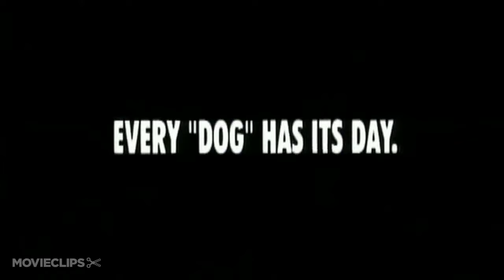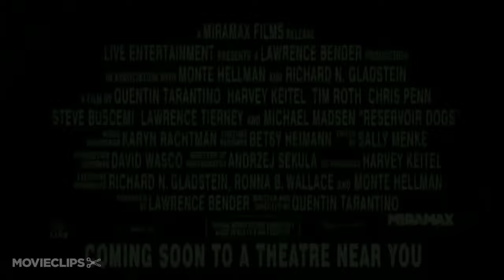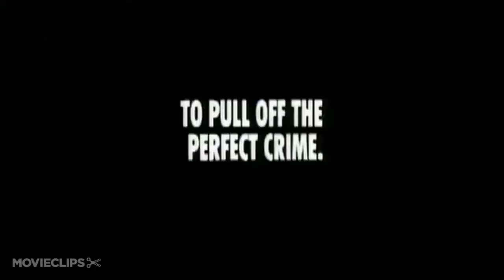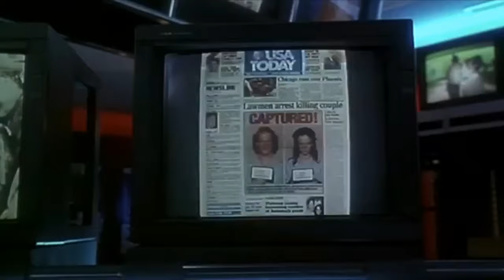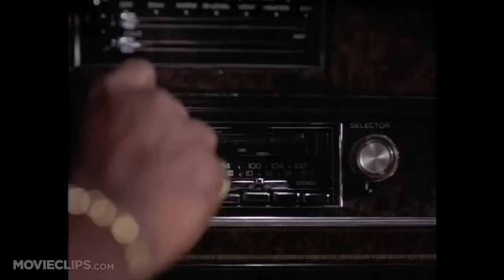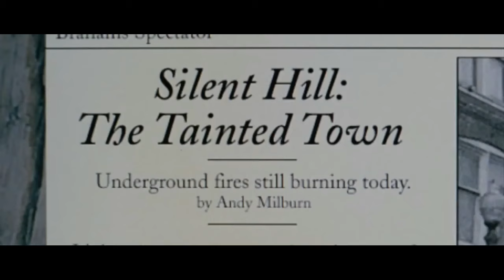Is Quentin Tarantino the Most Overrated Director of All Time?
Is Quentin Tarantino the Most Overrated Director of All Time? In this deep dive, we explore the controversial question that movie fans, film critics, and Quentin Tarantino enthusiasts often debate. With films like Pulp Fiction, Kill Bill, Django Unchained, and Once Upon a Time in Hollywood, Tarantino has built a legacy that’s both celebrated and critiqued. But does he deserve the massive acclaim, or is he a product of hype and Hollywood nostalgia? Join us as we examine his unique filmmaking style, his use of dialogue, and the heavy influence of classic cinema on his work. Whether you’re a Tarantino fan, a movie reviewer, or just curious about film history, this review offers a balanced look at the highs and lows of Quentin Tarantino’s career. Get ready for an honest movie analysis that digs into the controversies and asks tough questions about one of Hollywood's most polarizing directors. Perfect for movie buffs, cinephiles, and anyone interested in the world of film criticism. Don’t miss this video if you're interested in unique takes on film and movie reviews that challenge the mainstream narrative!